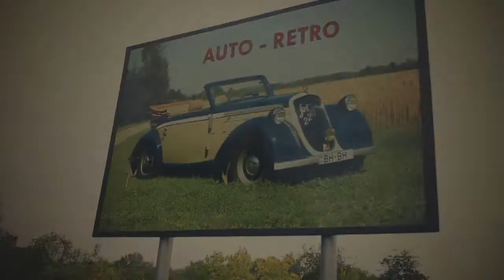Making of "Portrait of a Riga Woman" - Diana Kubasova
Komanda:
Andrew Matveyev - pre production, post production.
Martins Lacplesis - photographer
Sveta Solniškina - Make-up
Toms Talle - video
Jānis Jēkabsons (TUMBA TV) - video post production

Paldies sakam:
Edgaram Gasūnam, par viņa lielisko retro automašīnu muzeju.

Mūsu atbalstītājiem:
veikalu tīklam "MOS" - MANGO, PARFOIS par apģērbu un aksesuāriem:

Mūzika: Ezra James x Fortafy - Do It To Me